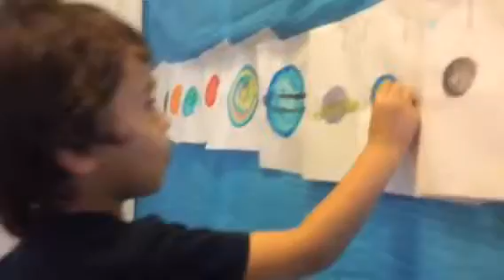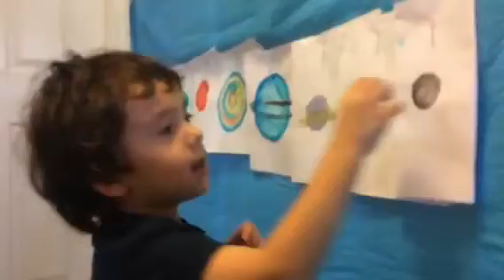MAKING RHYMES With The PLANETS by Super Betsy TWIN Brother